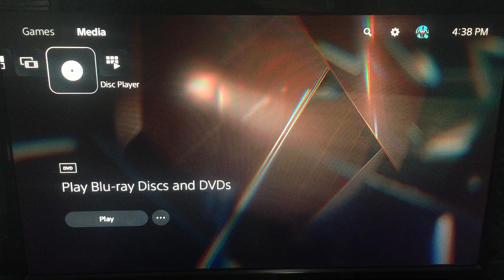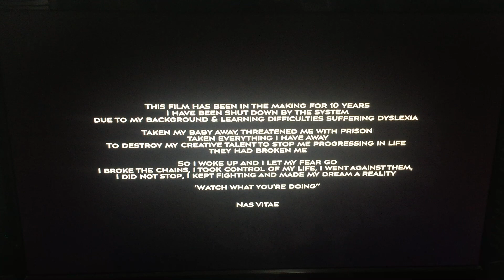Opening To Road 2017 DVD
Here's the Opening to Road DVD from 2017, by Echo Bridge Home Ent., made in USA. (47944) Not Rated, color. 92 minutes.

The following previews:

1. FBI Warning Screen
2. DVD Menu
3. SP Distribution logo
4. Messaging Screens
5. High Octane Pictures logo
6. Vitae Entertainment logo